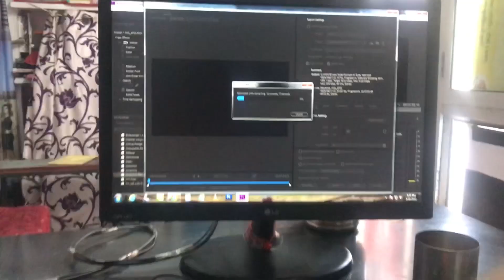Rishubh Ne Shirt Kharab Kar Di